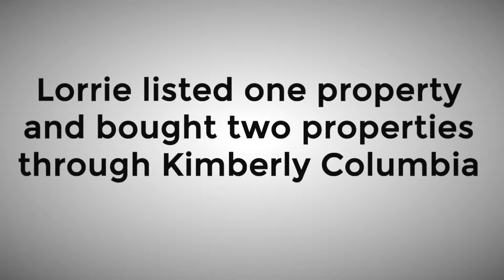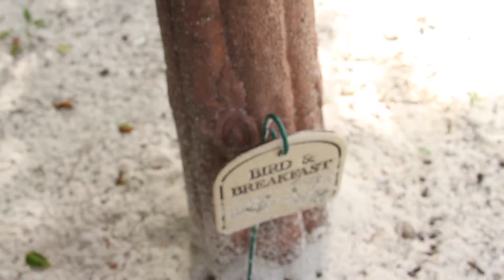Lorrie Testimonial for her Realtor Kimberly Columbia HD